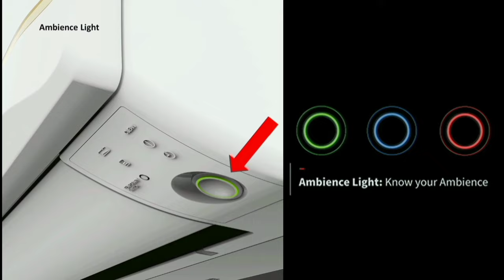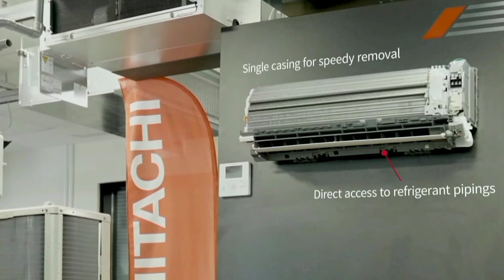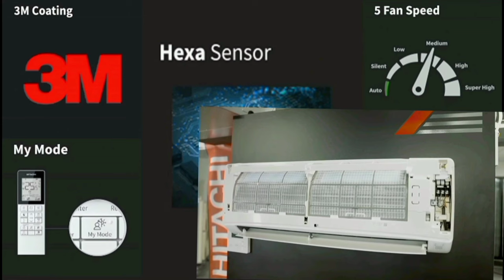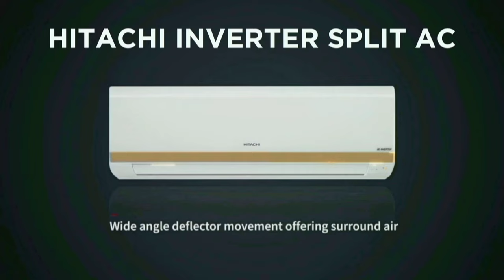இந்த AC வாங்குங்க 5 Years Warranty இருக்கு | Best AC in india 2024 tamil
1.5 TON 5 Star 2024
1.5 TON 3 Star (2024 Model)

1 TON 3 Star
1 TON 5 Star

00:00 best ac tamil
00:18 features
03:01 warranty
03:17 which is best ac for home
Brand: Hitachi
in this video contains a best ac 1.5 ton 5 star in india 2024 tamil for home use